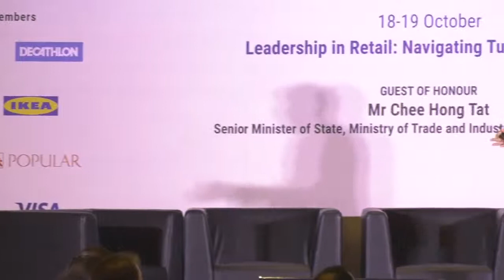Presentation at the ASIA RETAIL LEADERS CONFERENCE 2018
Lawrence's heartfelt talk about Design Thinking as a strategic tool to shape competitive advantage in retail today. From personal anecdotes to insights into trends and design thinking models, this is a presentation to watch for retailers.